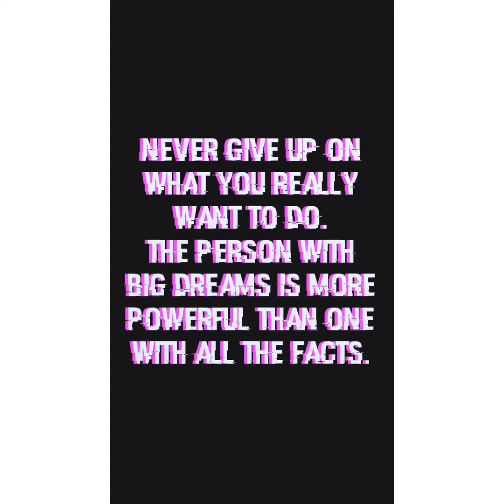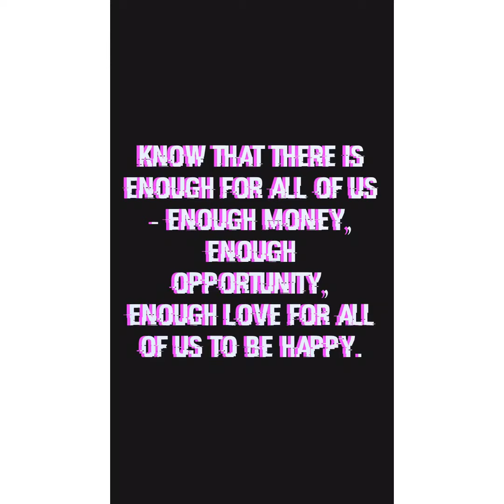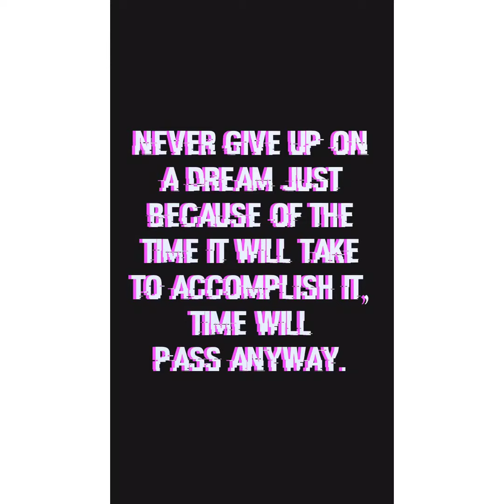I remember we’re I came from, it’s up to me to go back 🍃🕊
I’m comfortable with who I am, you’re thoughts and words are just that a thought .💭